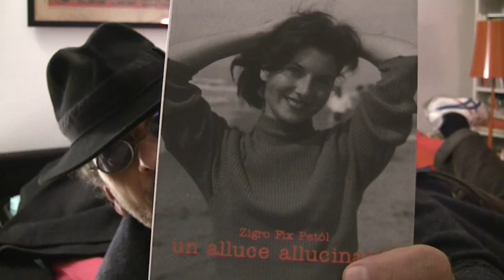HO SOGNATO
Tutti i sogni che ho immaginato di sognare...